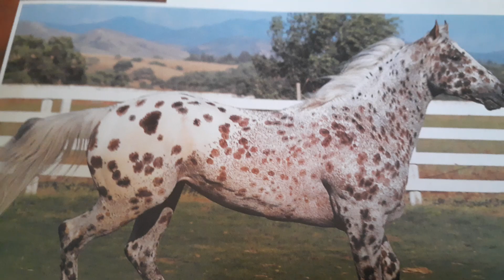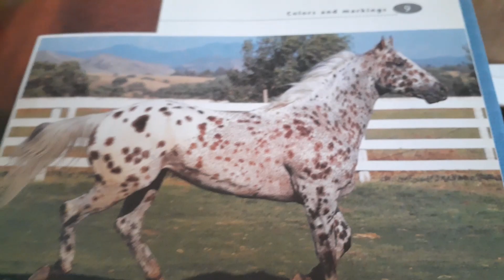future update video